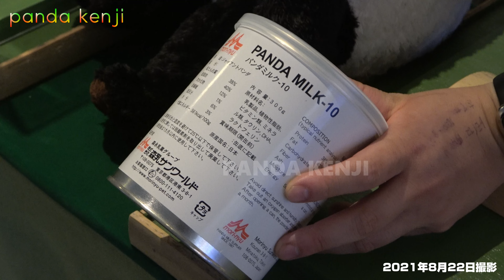パンダミルク秘話！！ 中谷さんのわかりやすいレクチャー🐼 楓浜プライベートツアー🐼 パンダコンシェルジュより🐼 【アドベンチャーワールド】